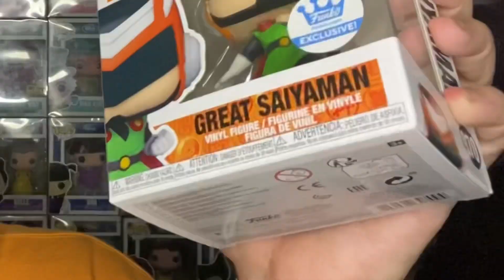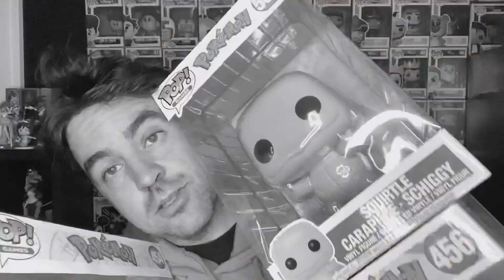TRIPLE UNBOXING FUNKO POP📦, Funkos grandes, chase, exclusivos‼️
Pasaos por el Instagram @funkosforeverybody que estamos haciendo muchas cositas por ahí: directos, concursos, contenido exclusivo, etc.
Espero que os guste y acepto sugerencias para futuros vídeos.
Muchísimas gracias por el apoyo recibido, se os quiere equipo!
Mis redes: Instagram @funkosforeverybody
con el código FUNKOSFOREVERYBODY
10% en panupli con el código FFE10